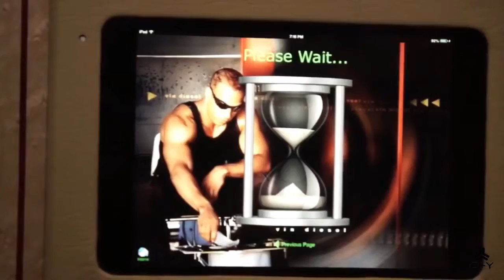Tyrese Gibson Car Collection in vignesh00521